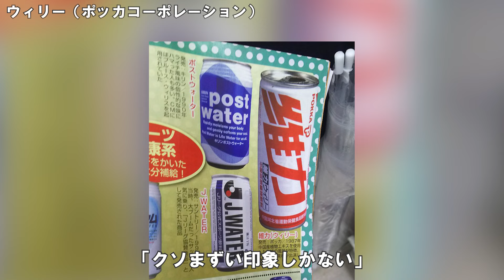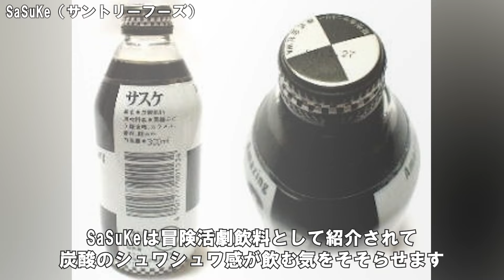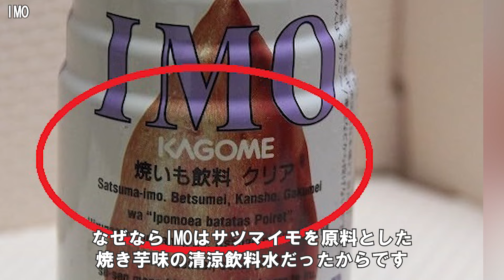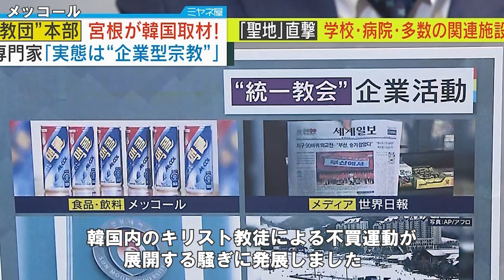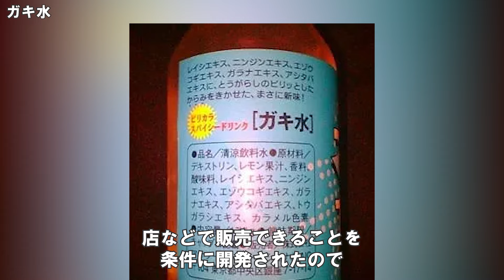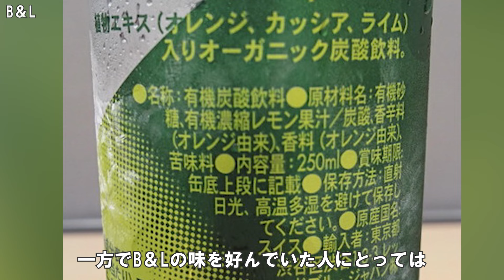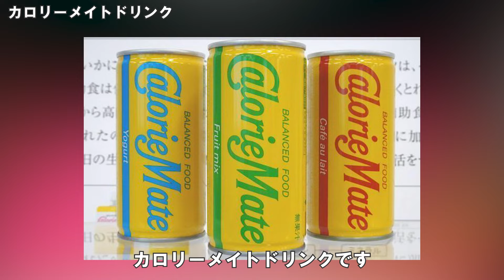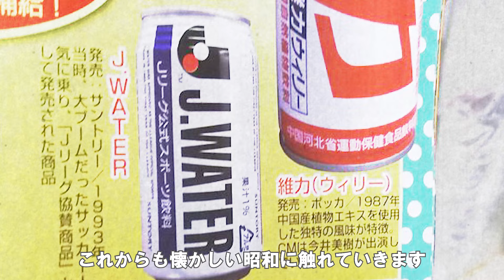【やばい昭和】いつの間にか消えた激マズのドリンク、ジュース特集で大公開…ガキ水（ダウンタウン）、カロリーメイトドリンク、維力 （ウィリー）、メッコール、マリンクラブ（サントリー）【昭和一丁目一番地】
古き良き、懐かしい昭和時代のあれこれをお届けしていきます🎵

今回はいろいろ話題になりながらも、まずくてさらに話題になったドリンクを紹介していきます。

本当にまずかった…
意外と好きだったけどな…

そんなことを思い返しながら見てください。

◾️ 当チャンネルのナレーションは、声優の夢乃（ゆめの）さんの心地良い素敵な声でお届けしています。

夢乃さんXのユーザー名→　@yumenonarration